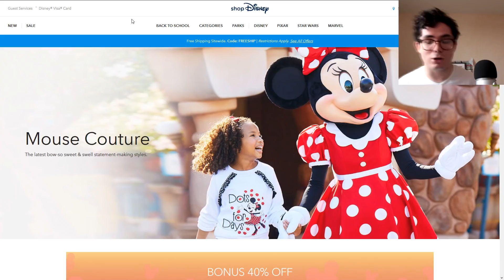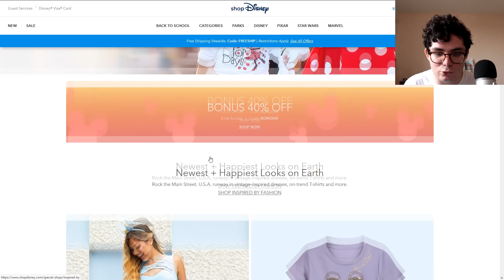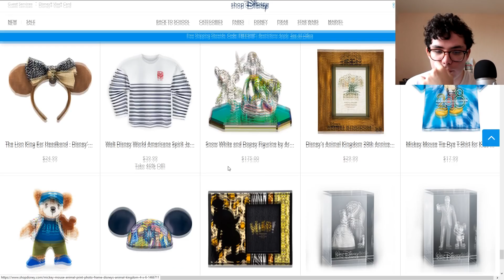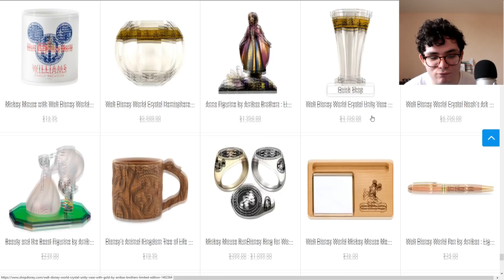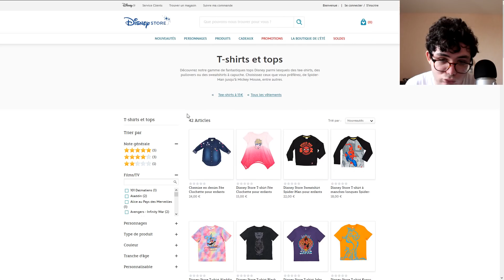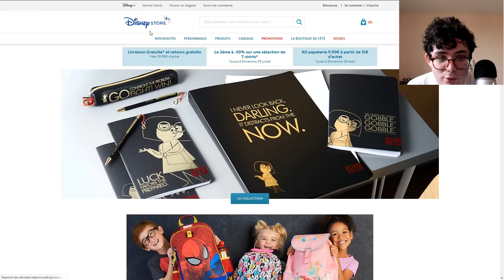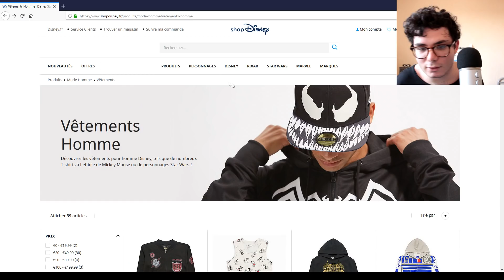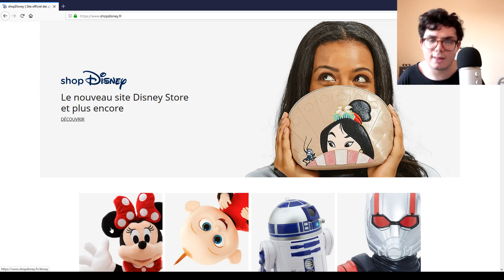UN OBJET A PLUS DE 37 000 $ SUR SHOP DISNEY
Salut!

Comme vous devez surement le savoir le site Disney Store a fermé ses portes fin juillet pour laisser place à ShopDiiney
Aujourd'hui on va faire un comparatif entre le Disney d'avant et le ShopDsiney des Etats Unis puis par le notre. Y a t'il plus de produits Disney et de produits DisneylandParis ? Une vidéo détente parfaite pour l'été.